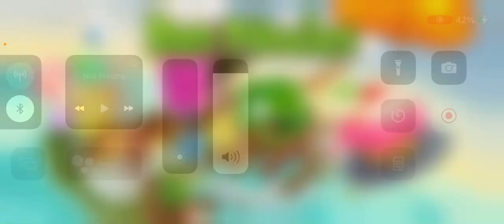Bad Piggies Loot Crates Episode 89: 6-12… again.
Also I hope my girlfriend @Dali4life gets better since she is sick.